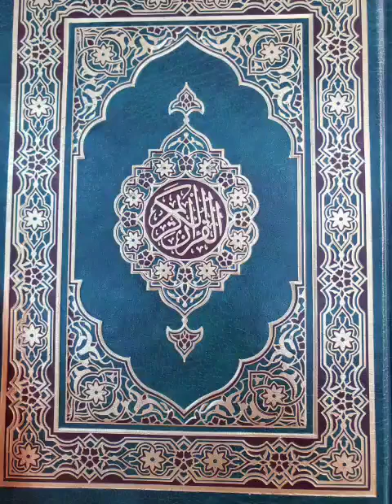سورة الكهف ،للشيخ ماهر المعيقلي، تلاوة خاشعة هادئة مؤثرة ،صوت جميل ،قرآن كريم.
قناة المتجر الرابح للقرآن كريم كتاب الله ،تلاوات خاشعة ،قراءة مجودة ،قراءة حفص،قصار السور ،مشاهير القراء،الحصري والمنشاوي والحذيفي والسديس والغامدي والعجمي والمعيقلي وعباد والشريم والقطامي والدوسري والعفاسي وعبدالباسط والبراك وايوب وغيرهم ،تلاوات عذبة ومريحة للرجال والنساء والكبار والصغار والاطفال والبالغين    وهادئة فيها سكينة وبركة وعلاج الروح من الحسد والعيون والاسحار والاكتئاب والأرق  ورقية وشفاء من جميع الأمراض العضوية الحسية والنفسية ،
ومنوعات اسلامية وايمانية ودينية ،واصوات جميلة جدا وحناجر ذهبية ، وقراءات مختارة .
And Islamic, faith and religious varieties ,very beautiful voices and Golden throats, and selected readings
Et variétés islamiques, religieuses et religieuses, très belles voix et gorges dorées, et lectures sélectionnées
Y variedades islámicas, de fe y religiosas, voces muy hermosas y gargantas doradas, y lecturas seleccionadas
И разновидности ислама, веры и религии, очень красивые голоса и золотые глотки, а также избранные чтения
Canal da loja Al-Rabeeah para o Alcorão Sagrado Kareem Kitab Allah, recitações Submissas, leitura de qualidade, Hafs de leitura, Qasar al-sur, recitações doces e relaxantes para homens e mulheres, adultos e jovens, crianças e adultos, calma e calma em que há paz e bênção e cura a alma da inveja, olhos, Encantamento, depressão, insônia e cura de todas as doenças sensoriais e psicológicas orgânicas ،
E Variedades islâmicas, religiosas e religiosas, vozes muito bonitas e gargantas douradas, e leituras seleccionadas
पवित्र कुरान करीम किताब अल्लाह के लिए अल-रबीह स्टोर चैनल, उदात्त पाठ, गुणवत्ता पढ़ना, पढ़ना हफ्स, क़सर अल-सूरह, प्रसिद्ध पाठक, अल-हुसरी, शांत और शांत जहां शांति और आशीर्वाद है और ईर्ष्या, आंखों, जादू, अवसाद, अनिद्रा और सभी जैविक भावनात्मक और मानसिक रोगों की आत्मा को ठीक करता है ،
और इस्लामी, विश्वास और धार्मिक विविधता, बहुत सुंदर आवाज और सुनहरा गला, और चयनित सबक
Al-Rabeeah-Ladenkette für den Heiligen Koran Kareem Kitab Allah, eingereichte Rezitationen, qualitätslesung, Lesen von Hafs, Qasar Al-sur, berühmte Rezitator, Ayyub und andere, sanfte Rezitationen und entspannend für Männer und Frauen, Erwachsene und Jugendliche, Kinder und Erwachsene, ruhig und ruhig, in dem es Frieden und Segen und Heilung der Seele von Neid, Augen, Verzauberung, Depression, Schlaflosigkeit und Heilung aller organischen sensorischen und psychischen Erkrankungen gibt ،
Und islamische, religiöse und religiöse Sorten, sehr schöne goldene Stimmen und Schluchten und ausgewählte Lesungen.